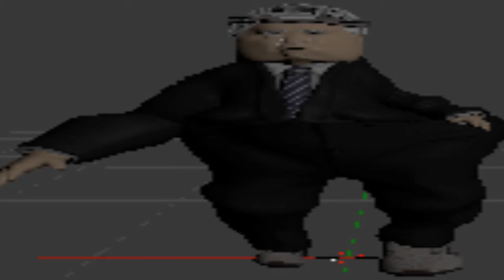HOW TO AVOID GETTING HIT BY A CAR *NOT CLICKBAIT*.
cah.